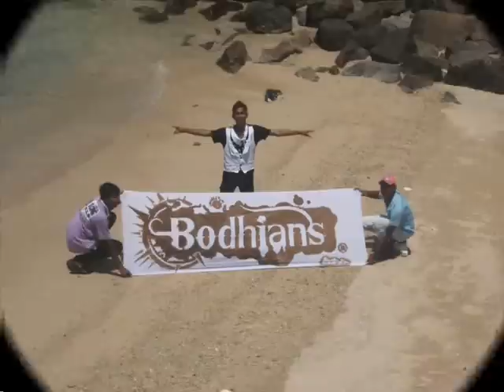Sulage Lelena Malase daghapa(Soduru mathakayen Bidak 2012 A/L With BODHIANS)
sanghabodhi C.c. 2012 A/L Sulage lelena mathaka satahan